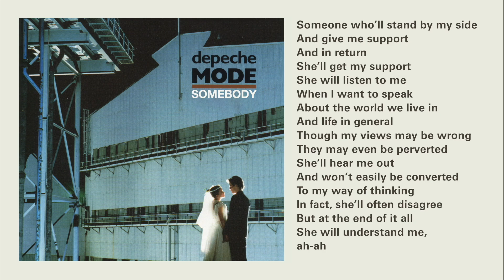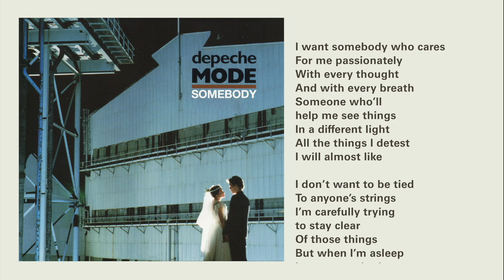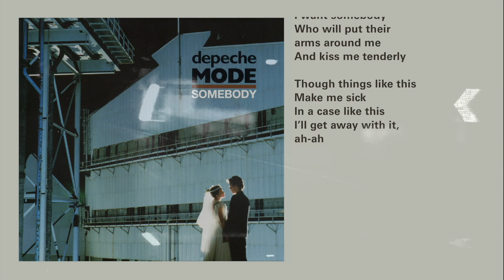Depeche Mode - Somebody (Lyrics)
Music & Visuals from Depeche Mode's 4th studio album "Some Great Reward" first released 24 September 1984.